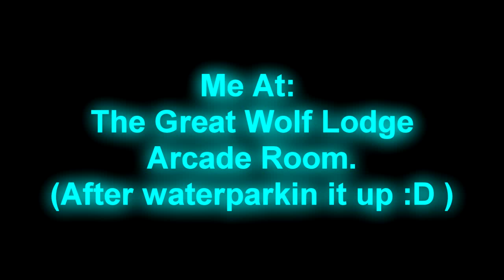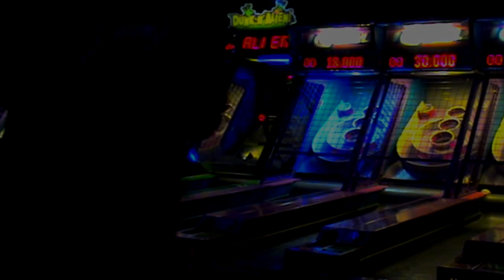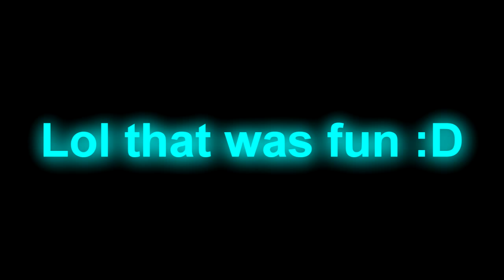Myself - At The Great Wolf Lodge (Traverse City, Michigan) Arcade Area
Lol Just Randomly Playing Some Game At The Arcade Area In The Great Wolf Lodge In Traverse City Michigan (TC, MI) So Yeah It Was Funny But Fun Lol